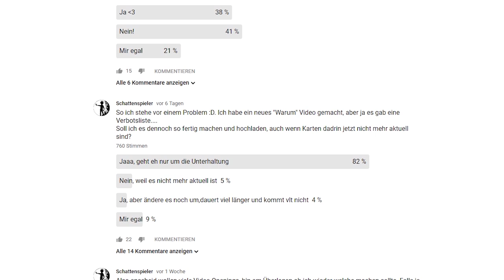WTF! Neues Warum? Video! Das etwas andere Kanal update!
Ja also man kann das Video vlt Kanal Update nennen. Aber halt auf meine Art. Hat mega Spaß gemacht zu schneiden und drehen. Wie findet ihr es? und was sagt ihr zu den Ankündigung?

powered by:
Konami

Kamera: Canon 70d
Mikrofon: Rode Rycote Edition VideoMic
Schnittprogramm: Adobe Premiere Pro CC 2017